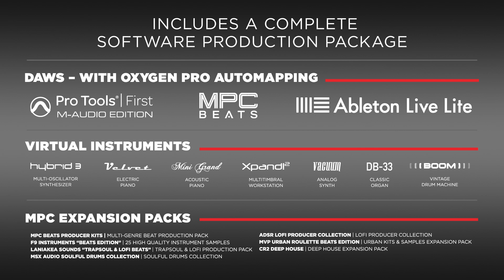M-Audio || Introducing the Oxygen Pro Mini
The Oxygen Pro Mini is a powerful, 32-key USB powered MIDI controller that allows you to create the music you want and wherever you want! The new Oxygen Pro Mini opens up worlds of expression and creativity and make bringing your production ideas to life more seamless than ever. Taking feedback from users and artists alike, these controllers are the ultimate studio and live performance tools, allowing you to keep your focus on creating music¬–not programming your software. It doesn’t matter if you want to create music on the go or in the studio, the M-Audio Oxygen Pro Mini is perfectly flexible for your workflow.

FEATURES

• Best-in-class, velocity-sensitive, semi-weighted mini-keys
• (8) RGB, backlit, assignable, velocity-sensitive pads with Note Repeat for beat production, clip launching, and more
• (4) assignable faders, knobs & buttons for controlling virtual instruments, mix plugins, DAW controls, and more
• Preset and DAW button for auto-mapped DAW controls & plugin parameters
• Smart Chord mode enables playing of enharmonic or custom chord voicings
• Smart Scale mode eliminates wrong notes making it easy to craft a perfect song
• Arpeggiator with Type, Octave, Gate and Swing controls
• Ergonomically designed pitch and modulation wheels & 1/4” sustain pedal input
• USB-MIDI connection and 5-pin MIDI Output for controlling external MIDI gear
• Intuitive layout featuring an OLED screen for quick control edits
• Includes MIDI editor software and a complete software production package

Premium Software Suite Included

3 DAWs
• MPC Beats
• Pro Tools | First M-Audio Edition

Virtual Instruments
• Hybrid 3 - Multi-oscillator synthesizer
• Velvet  - Electric Piano
• Mini Grand  - Acoustic Piano
• Vacuum - Analog synth
• Boom - Vintage drum machine
• DB33 - Classic Organ

MPC Expansion Packs
• MPC Beats Producer Kits - Multi- Genre Beat Production Pack
• F9 Instruments Beats Edition - 25 High Quality Instrument Samples
• LANIAKEA Sounds – TrapSoul & LoFi Production Pack
• MSX Audio - Soulful Drums Collection
• ADSR - LoFi Producer Collection
• MVP Urban Roulette Beats Edition - Urban Kits & Samples Expansion Pack
• Cr2 Deep House Beats Edition - Deep House Expansion Pack